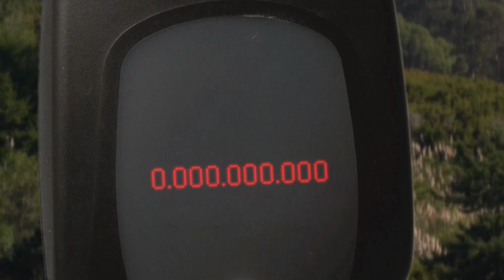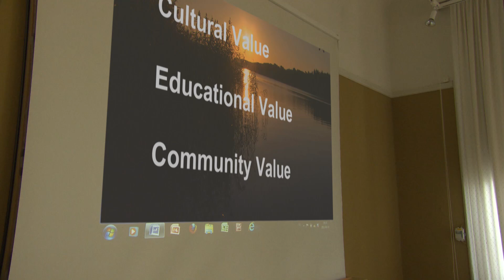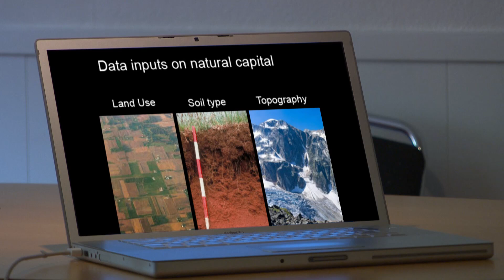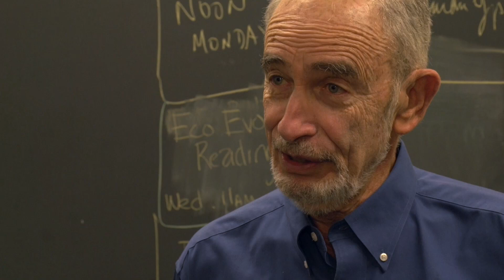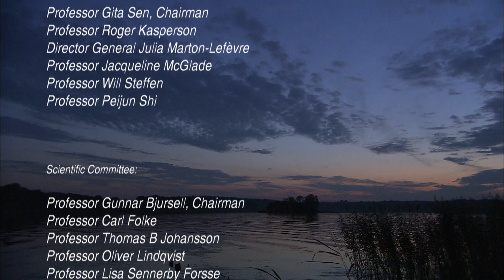Putting the Right Value to Nature’s Services – Gretchen Daily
Gretchen Daily, a professor at Stanford University in California, is regarded as one of the world’s foremost experts on natural capital valuation. She develops methods for measuring the economic value of ecosystem services, such as the benefits of insect pollination or natural protections against climate change and floods. For her research, she received the 2012 Volvo Environment Prize.